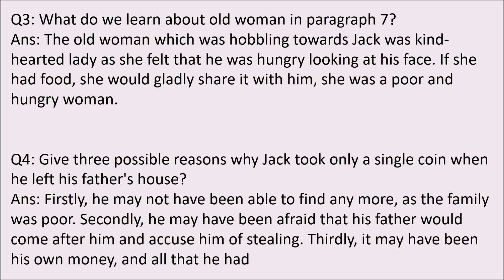Grade-VII | The Blind boy | English literature | Q/A Homework | class-3